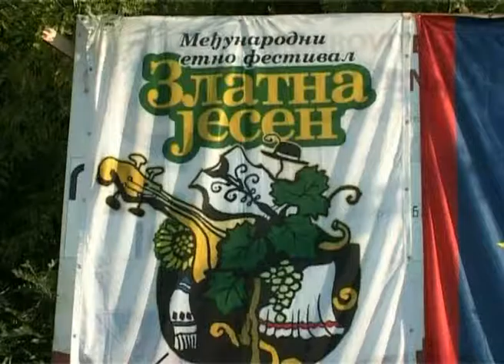Tv Victoria Vesti na srpskom jeziku 24.08.2016